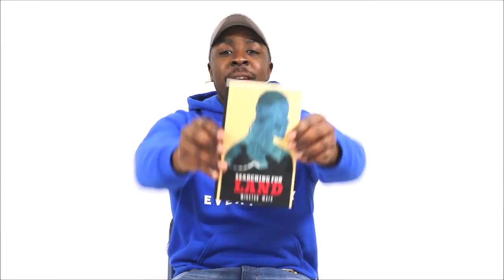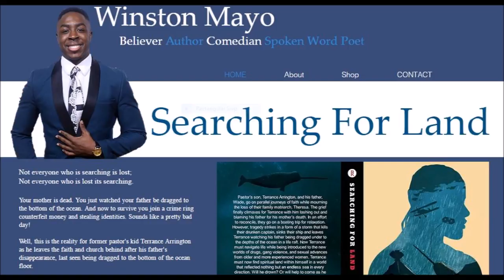Can You Lose Your Salvation? | Once Saved Always Saved in 2021?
Is it once saved always saved? Or can you lose your salvation? We're covering salvation, sinners prayer, salvation prayer, the sinner's prayer, once saved always saved, today is the day of salvation
salvation scriptures, salvation verses, assurance of salvation, lordship salvation, bible verses about salvation, salvation in the bible, prayer to be saved, bible verses about being saved, accepting jesus prayer, baptism is necessary for salvation, working out your salvation. You can't lose your salvation but can you live as if you do not accept it?